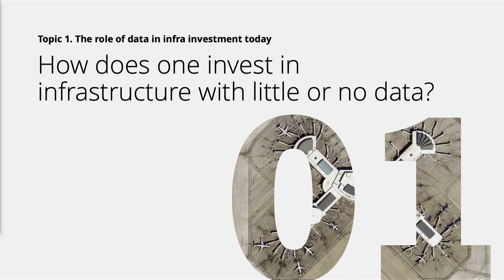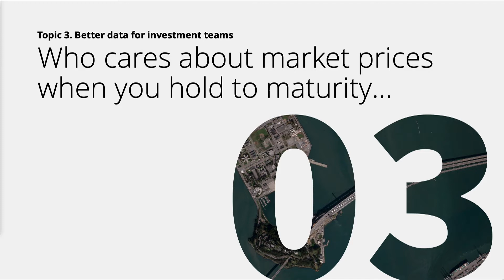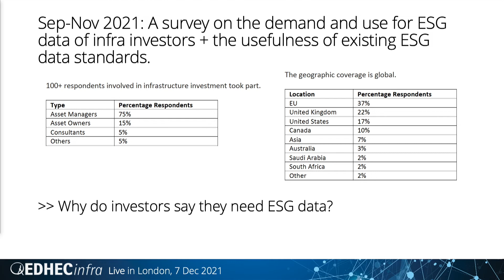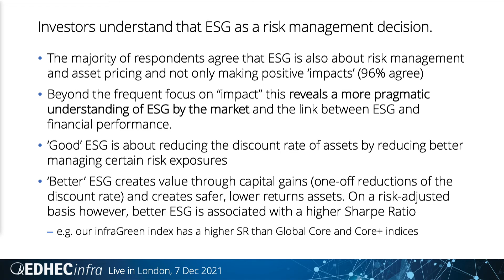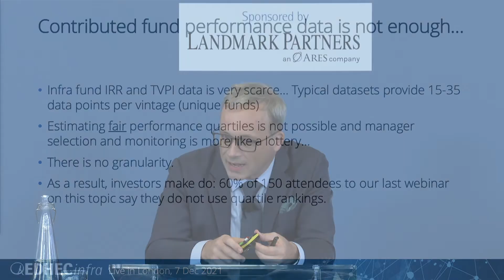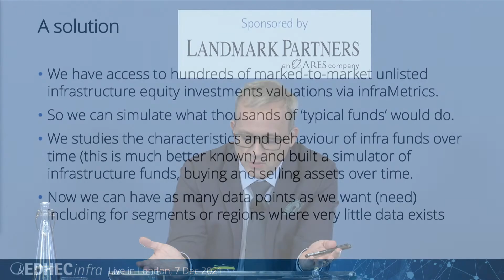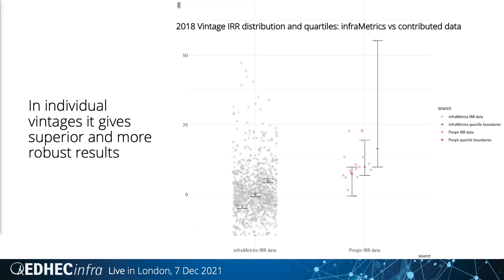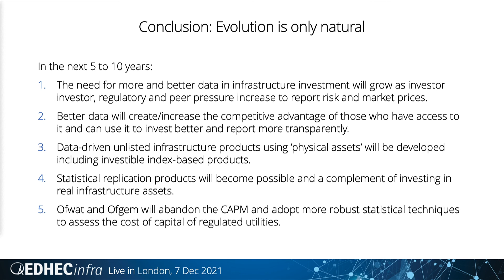EDHECinfra Live, 7 December 2021, London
The afternoon session of the conference has begun with a live televised debate with industry experts and thought leaders on the future of the infrastructure asset class. The debate was moderated by Frederic Blanc-Brude, CEO, Scientific Infra, Director, EDHEC Infrastructure Institute and included participation from:

• Gianluca Minella, AVP Infrastructure Strategy & Research, DWS
• Laurence Monnier, Head Of Strategy And Research, Alternative Income Solutions, Aviva Investors
• Michael Suchanecki, Head of Private Market Risk, Universities Superannuation Scheme
• Julien Touati, Partner & Member of the Executive Committee, Meridiam
• Avi Turetsky, Partner, Landmark Partners
• Amarik Ubhi, Global Head of Infrastructure, Mercer

This debate was followed by two research presentations, including discussion from the panel addressing the below topics:

• Infrastructure funds benchmarking
• ESG data for the investment process (who has it, who needs it?)